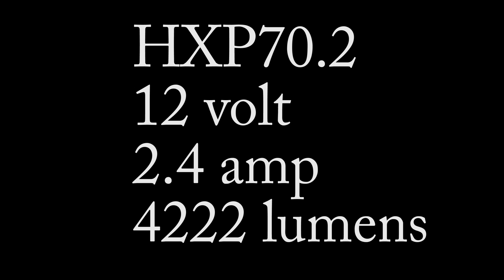12 volt xhp70 led super bright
The xhp 70 and 50 are putting out a impressive amount of light here's a quick one i made with a 12 volt xhp70.2 putting out 4224 lumens of light. will need a bigger heat sink and thicker wires running too hot.